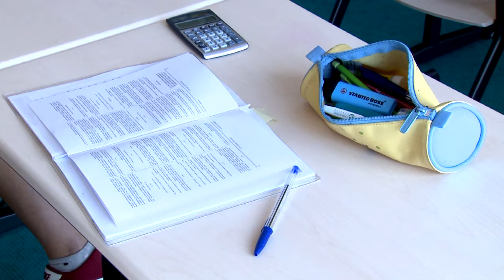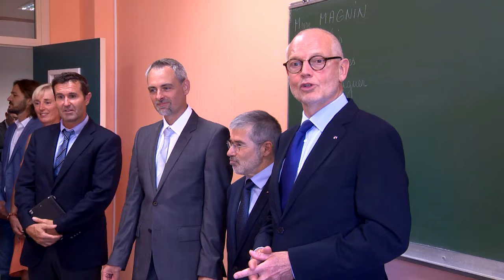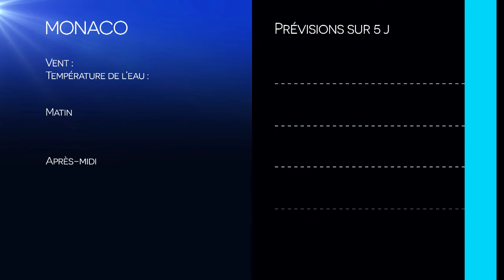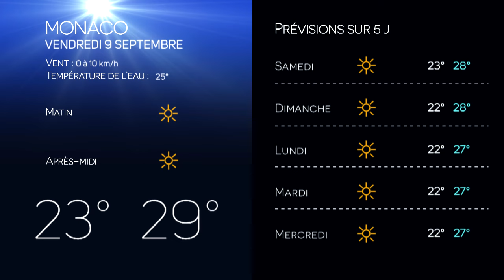JT Monaco Info du jeudi 8 septembre